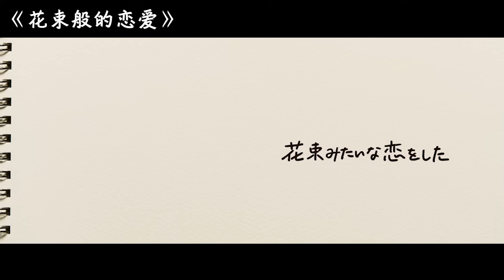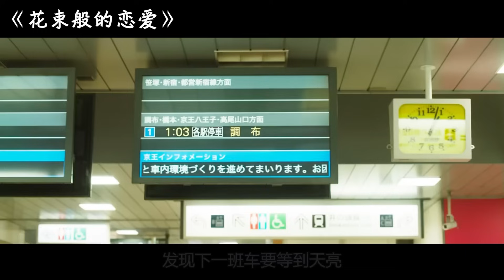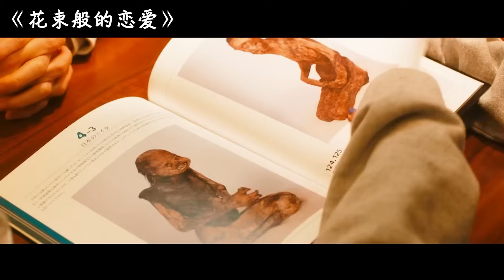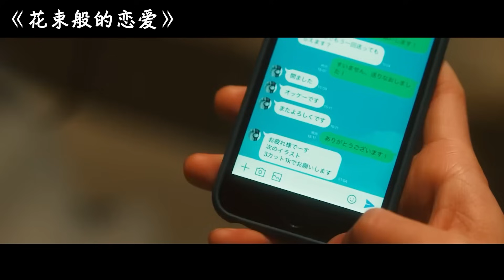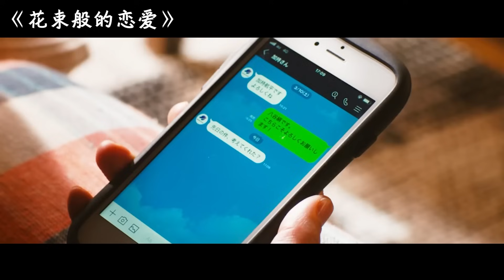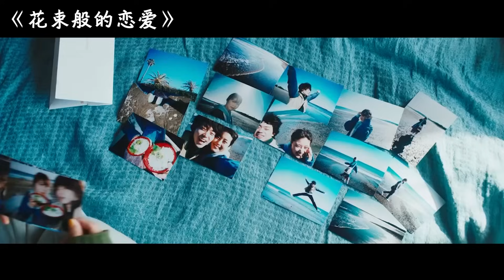63萬人打出8.6的評分，或許這才是愛情的本質，合這的人並不會永遠合適，現實才是愛情最大的敵人！【阿奕】